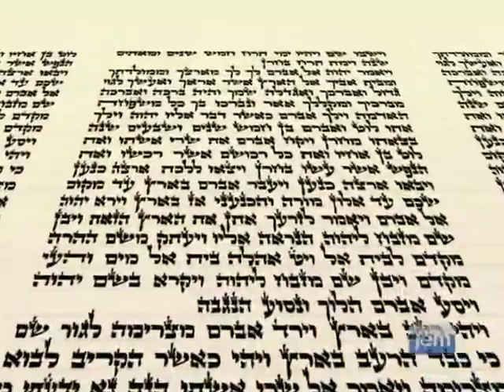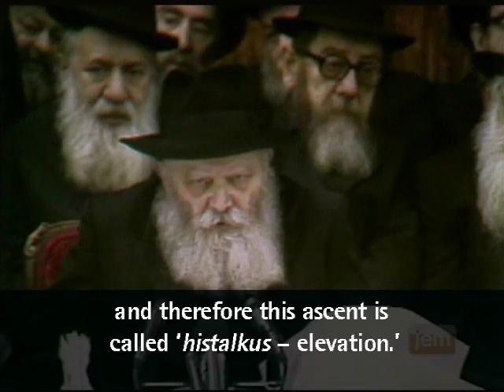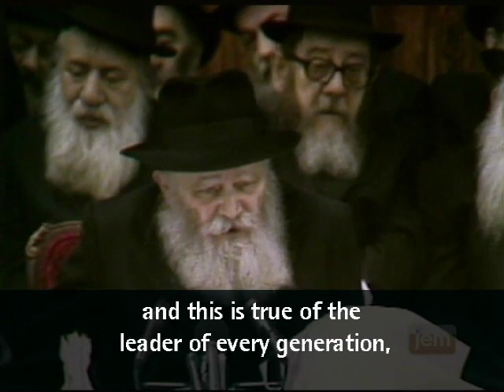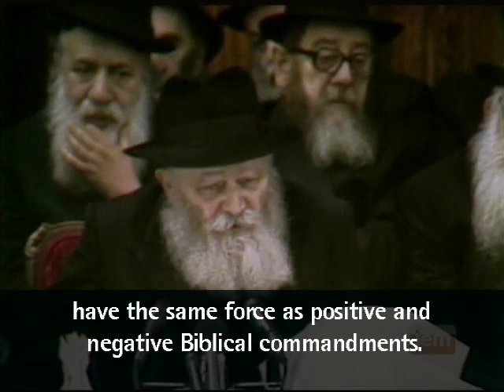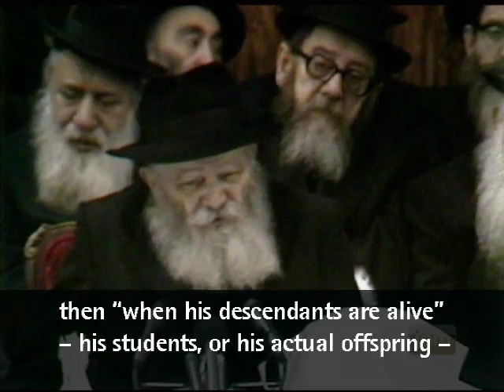Climbing the Rungs, Side by Side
The customs associated with a yahrzeit are intended to help elevate the soul of the departed. But how does this apply to the soul of a tzaddik, which achieves continuous spiritual elevation on its own merit?

Although the tzaddik's soul constantly ascends "from strength to strength", the yahrzeit -- the anniversary of its initial rise to the World of Truth -- brings a far greater ascent than any other time. The tzaddik, however, does not want "bread of shame" -- it wants to earn and deserve these new levels of G-dliness. And this is where you come in.

When those who are connected to the tzaddik, who were assisted by him during his lifetime or afterwards, continue to grow in the path of Torah and Mitzvos which he taught, this earns his soul additional merit. And because "The body follows the head," as the head -- the tzaddik, rises higher, the body -- all the Jews of the generation, rise together with him.

10 Shevat, 5741 · January 15, 1981

From Living Torah Volume 102 Program 406